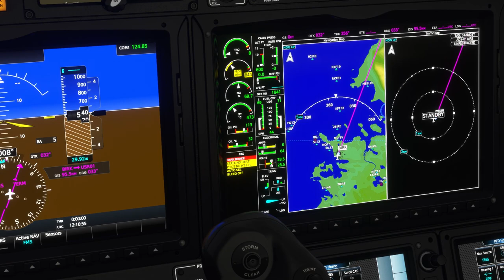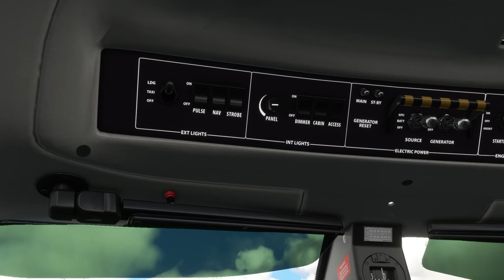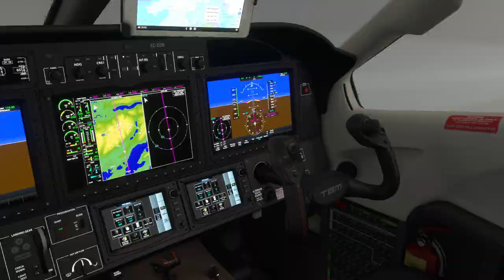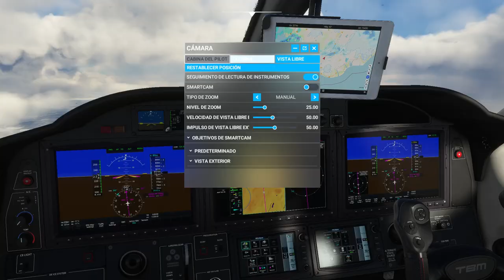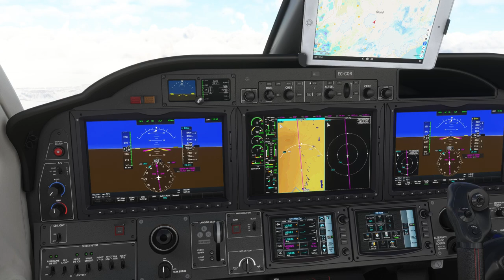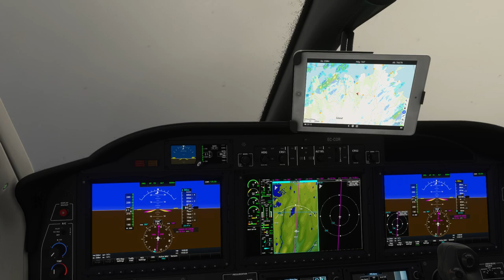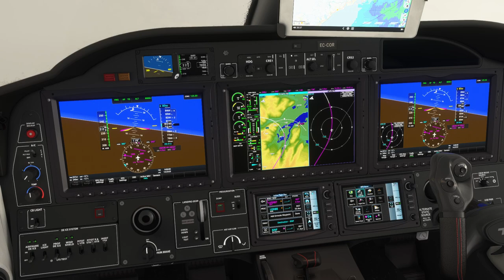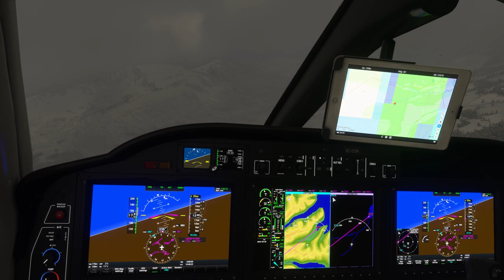World Tour TBM930. Etapa 9 .Reykjavik (BIRK) to Nordfjordur (BINF)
Reykjavik (BIRK) to Nordfjordur (BINF)
Vamos a hacer turismo. Este vuelo es un recorrido serpenteante a través de la hermosa isla de Islandia mientras nos dirigimos al lado este de la isla para prepararnos para la siguiente etapa a través del Mar de Noruega. Veremos tierras de cultivo, fiordos, glaciares y volcanes. WP1 se encuentra en Hvitserker, una famosa formación rocosa frente a la costa. WP6 está directamente sobre el lago Askja, un lago de 712 pies de profundidad que llena una antigua caldera. El aeropuerto de Nordfjordur no está controlado, por lo que puedes elegir tu pista. El dinero seguro te llevará al otro lado del mar para una aproximación a la pista 26, pero si te sientes aventurero, puedes seguir el río Nordfjardarvegur a través del valle hasta aterrizar en la pista 8.